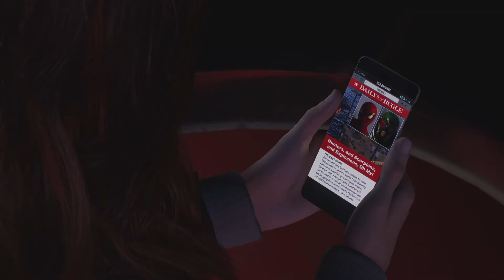Marvel's Spider-Man 2 Walkthrough Part 8: Coney Island and Reformed Supervillains